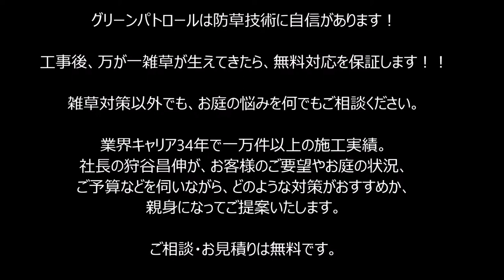雑草対策 快適な庭へ大変身！